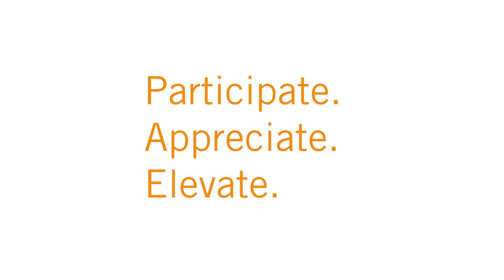CultureCast - CultureALL - 4/14/20